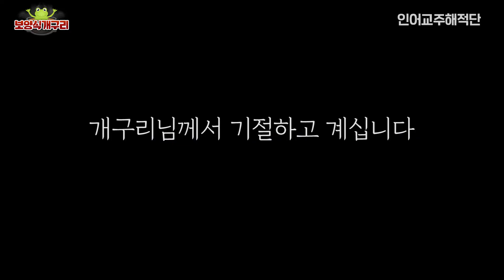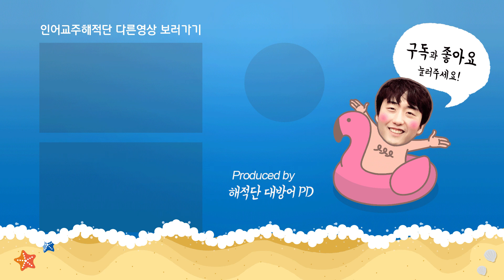식용개구리를 튀기면 무슨 맛일까??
수산시장에서 식용으로 판매되고 있는 개구리를
튀겨서 먹어보았습니다.